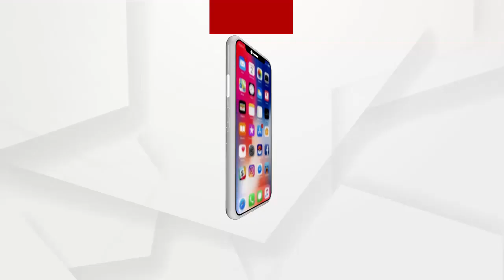ଚର୍ଚ୍ଚାରେ ଗୁଣୁପୁର ଉପଜିଲ୍ଲାପାଳ ତଥା ଯୁବ ଆଇଏଏସ ଅଧିକାରୀ ଜେ ସୋନାଲ .....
ଗୁଣୁପୁର, ଗୁଡାରି, ଚନ୍ଦ୍ରପୁର ବ୍ଲକର ଅନେକ ଅଞ୍ଚଳରେ ରାସ୍ତାଘାଟ, ପାନୀୟ ଜଳ ଓ ଶିକ୍ଷା ବ୍ୟବସ୍ଥା ଅପହଞ୍ଚ ରହିଛି । ଏମିତିରେ କେତେବେଳେ ପାଦରେ ଚାଲି ଚାଲି ତ ପୁଣି କେତେବେଳେ ପାହାଡ଼ ଚଢ଼ି ଲୋକଙ୍କ ପାଖରେ ପହଞ୍ଚି ସମସ୍ୟା ବୁଝି ଚର୍ଚ୍ଚାର କେନ୍ଦ୍ରବିନ୍ଦୁ ପାଲଟିଛନ୍ତି ଆଇଏଏସ ଅଧିକାରୀ .